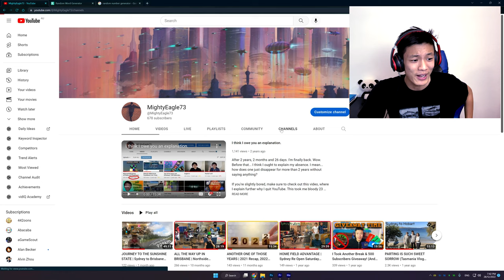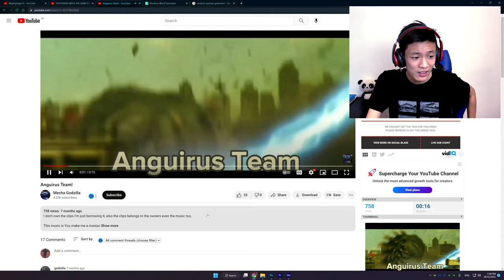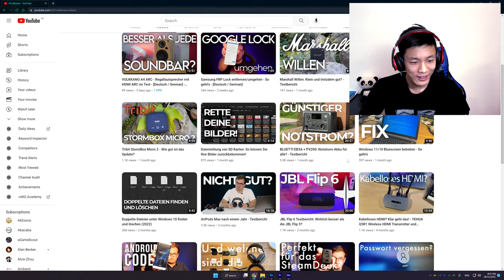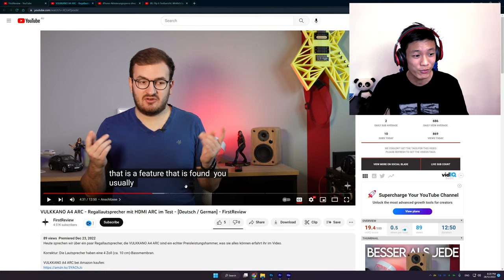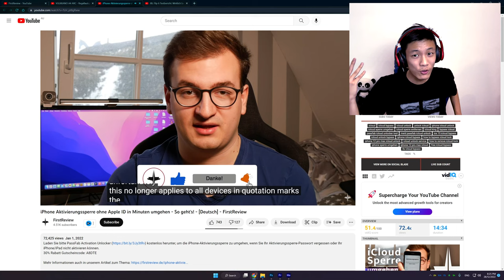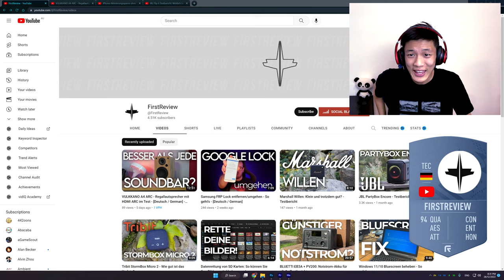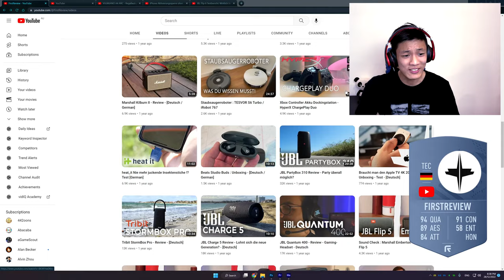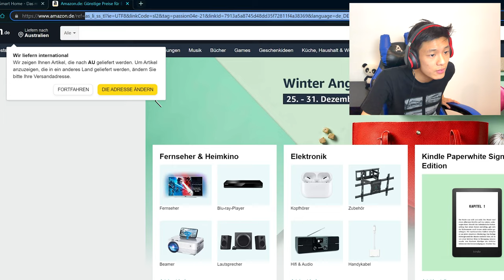THE MOST UNDERRATED YOUTUBER OF ALL TIME?! | Youtuber Critiques [#2]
Critical critic Oscar is back at it again, this time critiquing a YouTuber called @FirstReview !

Extra scenes: Not out yet :(
Extended version of this video: Not out yet :(

YouTuber critiqued in this video: @FirstReview
YouTubers not critiqued in this video @digital100 @nbl
Timestamps:
00:00 - Announcements
01:25 - Introduction
05:22 - Deciding on a YouTuber to critique
07:41 - First looks at YouTuber
09:28 - Critiques (First video)
14:10 - Critiques (Second video)
16:02 - Critiques (Third video)
18:13 - Rating
23:17 - Skipped parts
24:01 - Conclusion

Filmed On: 28/12/2022
Edited On: 29-31/12/2022
Time Taken: Not Counting (Est. 12 hours)
Scheduled Upload Date: 29/12/2022

Equipment:
MightyEagle Channel Genres

Main Channel (@MightyEagle73):
Red (ff0000) - Cubing
Blue (0000ff) - Technology
Green (00ff00) - Gaming
Magenta (ff00ff) - Non-Gaming
Dark Green (ff0000) - Prototype 73 Skyblock (Terminated)
Light Green (b0ff00) - YouTuber Critiques
Light Blue (00c0ff) - New Series Coming Up Soon
Silver (b0b0b0) - Vlogs
Orange (ff8000) - Announcements
Yellow (ffff00) - Other

Second Channel (@MightyEagle073):
Brown (#804000) - Road Trips
Light Brown (b06000) - Road Treks
Dark Yellow (#808000) - Real Time Road Trips/Treks

I aim to not to have videos of the same genre at least 2 videos apart.